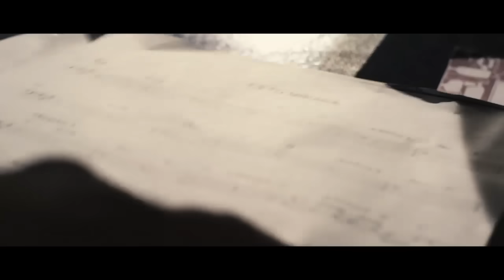Leoni Torres, Kelvis Ochoa y Alexander Abreu - Es Tu Mirada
Orgulloso de esta producción audiovisual y colaboración con estos dos grandes músicos cubanos Alexander Abreu y Kelvis Ochoa.
Espero disfruten este clip que hicimos juntos con mucho cariño.

Quisiera saber que les parece este clip respecto a otros de mis videos musicales. Dejen sus comentarios debajo, estaré pendiente de sus opiniones. Y si le gusta, compártanlo!!!

Siempre haciendo música pensando en ustedes.

Sencillo "Es tu mirada". Leoni Torres.